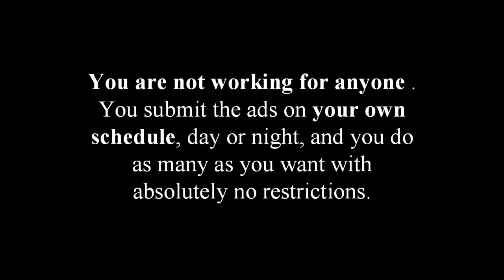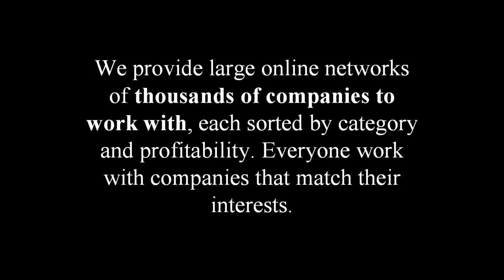Working From Home Jobs | Work from Home Ideas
Get access to our working from home jobs information at any time of day or night. Hundreds of work from home ideas you can find here